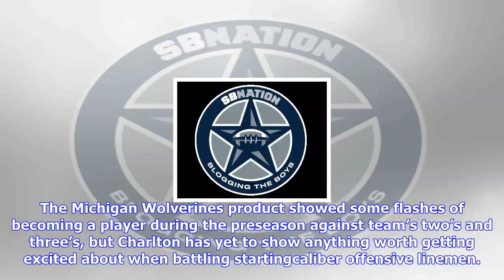Breaking News | Dallas cowboys week 8 rookie report: ryan switzer struggles in cowboys’ win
Dallas cowboys week 8 rookie report: ryan switzer struggles in cowboys’ win

The Dallas Cowboys have won consecutive games — both by doubledigits — after a slow start to the sea...